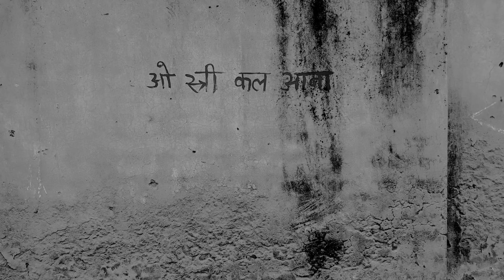STREE | स्त्री | O STREE KAL AANA | ओ स्त्री कल आना🥵,,FULL VIDEO HD,, TAPPAL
STREE | स्त्री | O STREE KAL AANA | ओ स्त्री कल आना🥵,,

CHARACTER NAME,,👇

SAMEER KHAN,,
INSAF ALVI,,
SAMEER ALVI ,,
SAHIL KHAN ,,
AYAN ALVI ,,
CHAND ALVI ,,

and video editor

INSAF ALVI,,

This whole video has been made after a street movie. This video is very romantic and don't take this video too seriously. Watch this video and enjoy it.

ANE THANKS FOR SAPORT

Watch the full HD video of O Stree Kal Aana, a spooky and entertaining tale just for fun! Don't miss out on this thrilling ghost story by Bhoot RK Sachchi Khani.